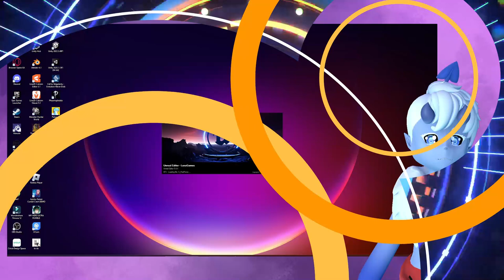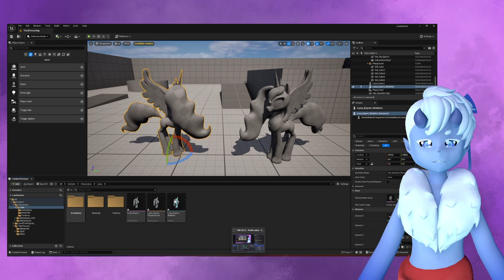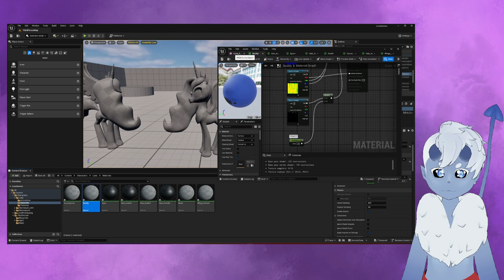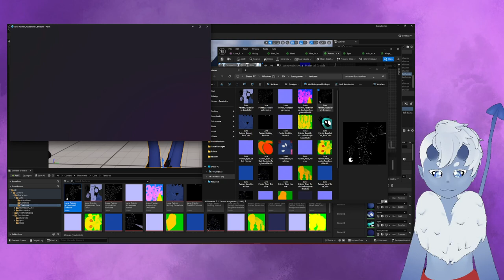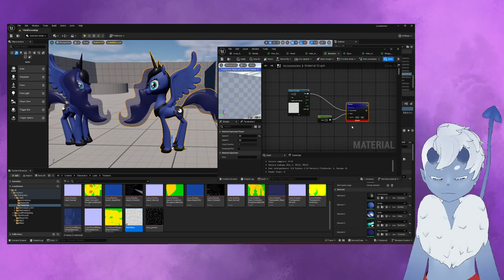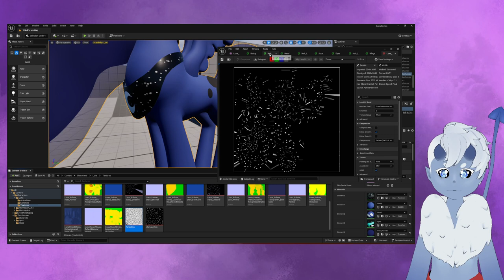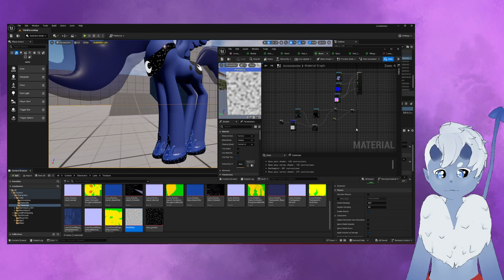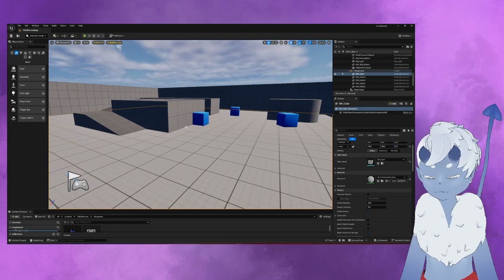MLP Luna in die Unreal Engine importieren und Materialien erstellen // Twitch Stream Ausschnitt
Erster Test des Luna Models in der Unreal Engie und erstellen der Materialien.